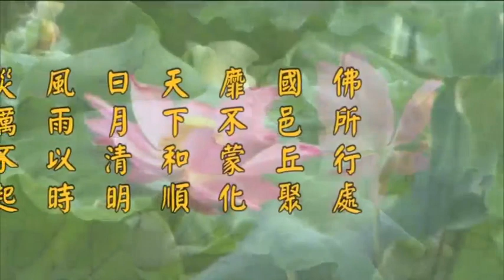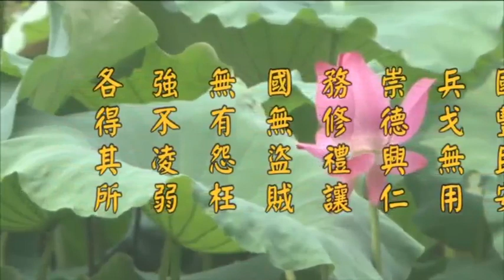淨空老法師:二零一四年新加坡護國息災超薦三時繫念法會開示 {稀有難逢*鏈接文稿覩版}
-開示--地區開示..{法會開示}...
~日期：2014/5/25，（共一集）地點講於:新加坡濱海灣金沙博覽會議中心

"二零一四年新加坡護國息災超薦三時繫念法會開示"